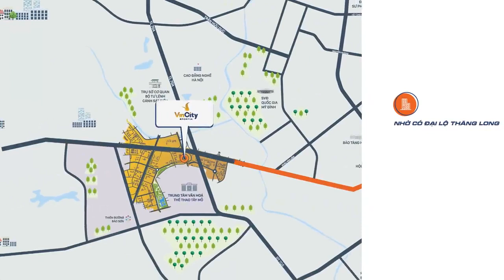Vincity Gia Lâm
💥UPLATE THÔNG TIN CỰC HOT💥
💎VINHOMES OCEAN PARK GIA LÂM💎
💥💥💥CHÍNH THỨC MỞ BÁN
BIỆT THỰ, LIỀN KỀ, SHOPHOUSE VINHOMES OCEAN PARK.
✧ Phân khu Ngọc Trai có 721 căn.
✧ Phân khu Sao Biển có 823 căn.
Ký hợp đồng trực tiếp với CĐT💯💯💯
- CSBH của khu Sao Biển sẽ như sau:
+ KH được vay Ngân hàng tối đa 70% với LS 0%.
+ Được CĐT hỗ trợ LS đến hết 30/03/2020
+ KH thanh toán sớm sẽ được CK 8%
- Tiến độ thanh toán:
+ Đặt cọc 300tr/căn ký TTĐC với CĐT
+ Sau 10 ngày KH đóng 15% ( gồm VAT ) và ký HĐMB với CĐT ( trừ tiền cọc 300 triêu)
+ Sau 60 ngày từ ngày ký HĐMB đóng 15% ( trong đó 10% có VAT và 5% chưa VAT).
Hay nhanh tay gọi ngay để sở hữu lô đẹp ưng ý nhất.